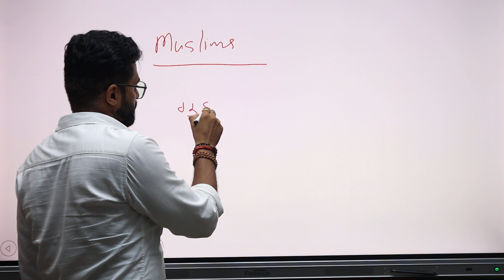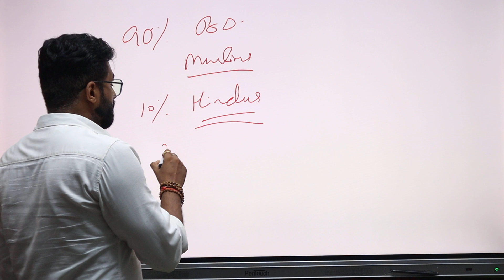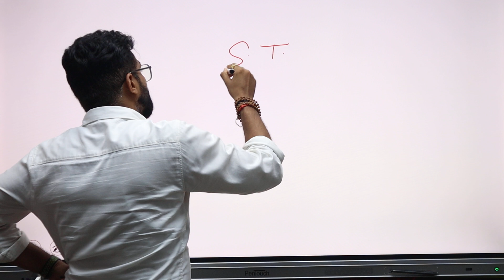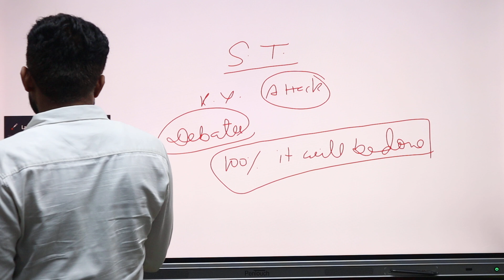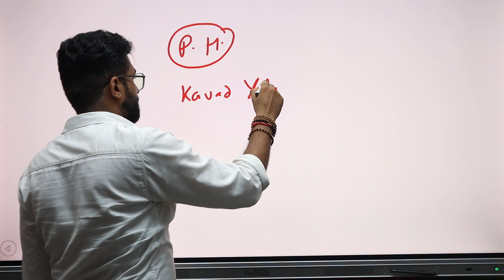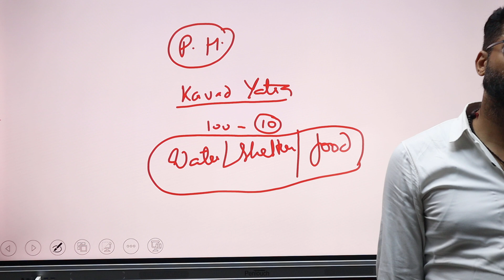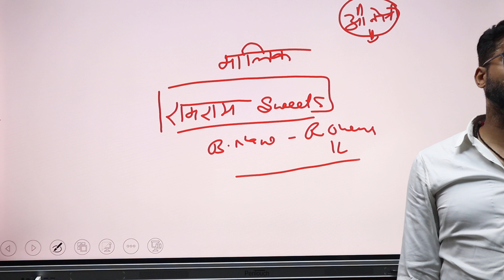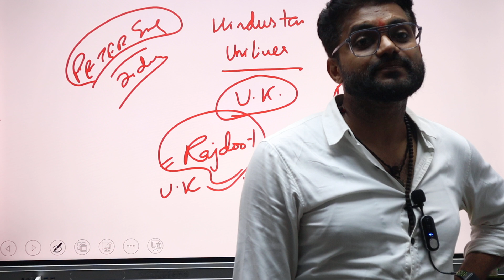कावड़ यात्रा Part - 1